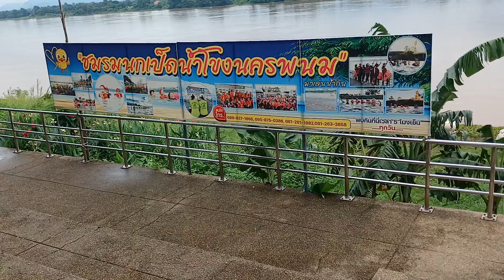[OTP] เที่ยวแบบไม่ซ้ำใคร กับนครพนม 28 กรกฎาคม ค.ศ. 2024(3)